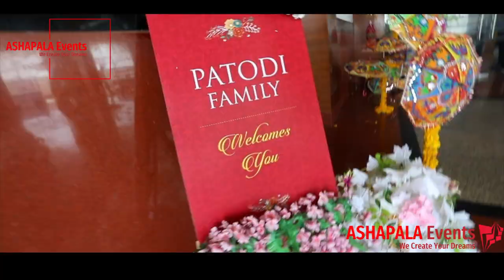Wedding Highlight of NAINI & DIVYANG BY ASHAPALA EVENTS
ASHAPALA EVENTS
In this video we’ll walk you through:
Wedding Highlight of NAINI & DIVYANG
MANAGED BY ASHAPALA EVENTS [KOTA]

Our channel is about We are WEDDING PLANNER With a Legacy of 15 Years. We cover your whole " SAGAI SE VIDAI"